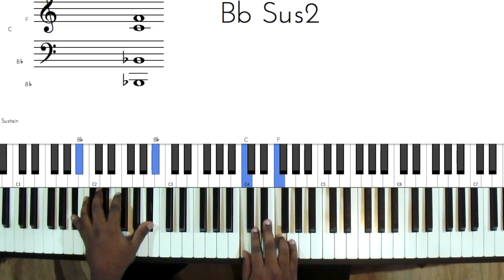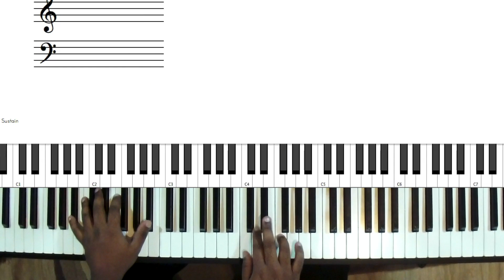Riff #320 - Nathaniel School of Music